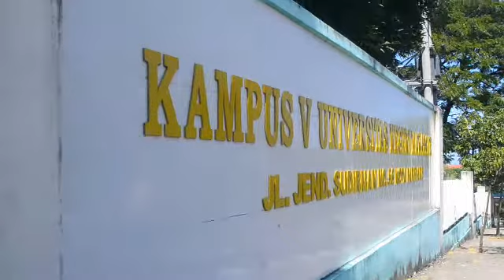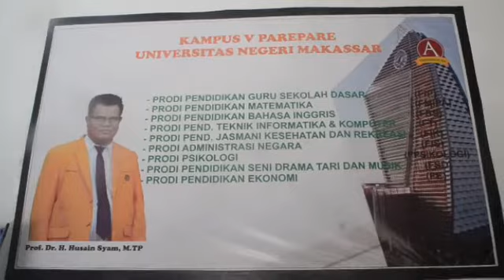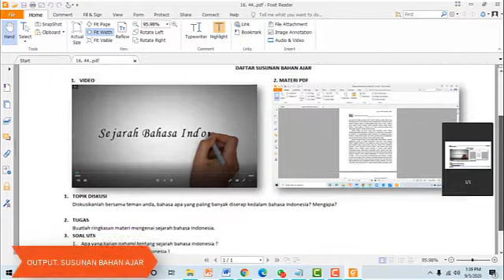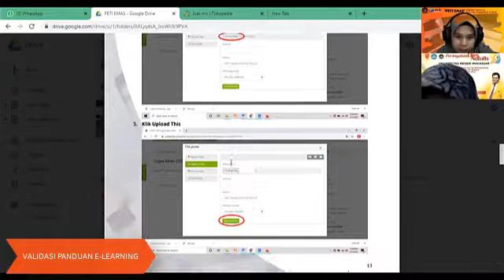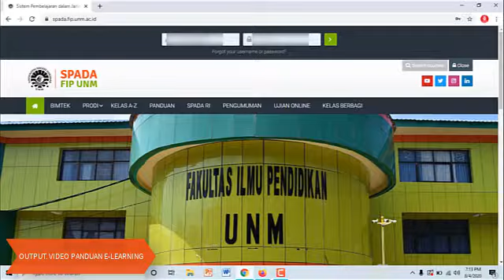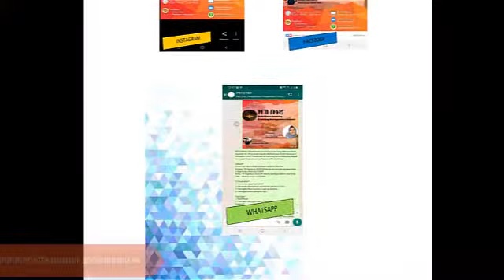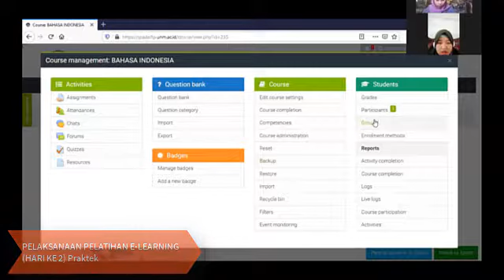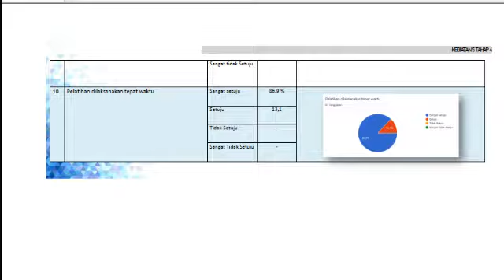LAPORAN PELAKSANAAN AKTUALISASI "PETI EMAS" Pelatihan e-learning (Learning Management System)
LAN RI
LATSAR ANGKATAN V 2020